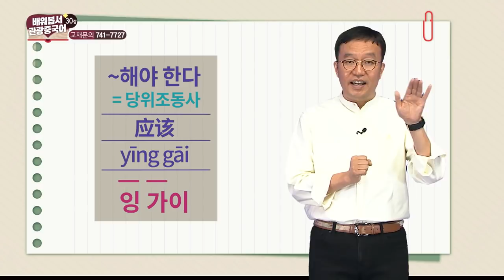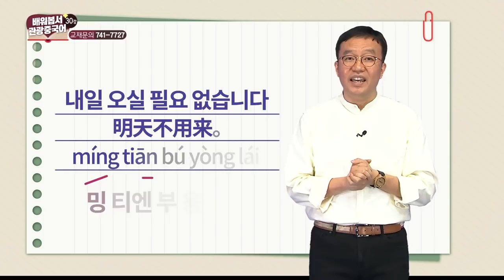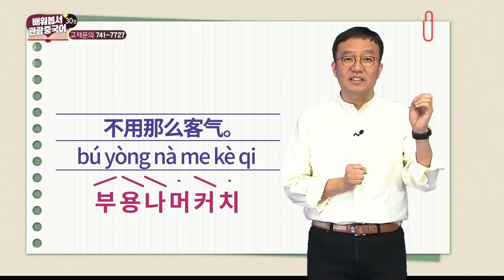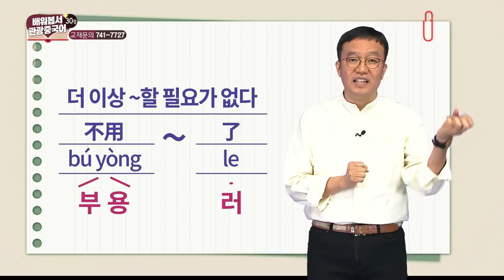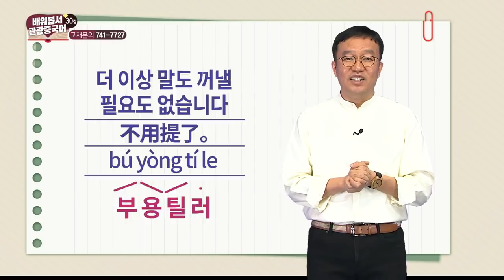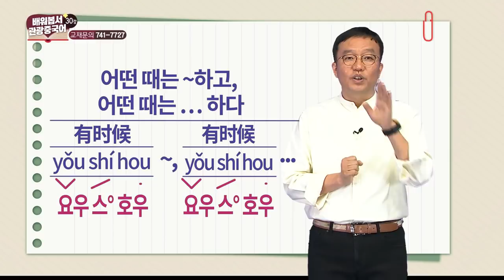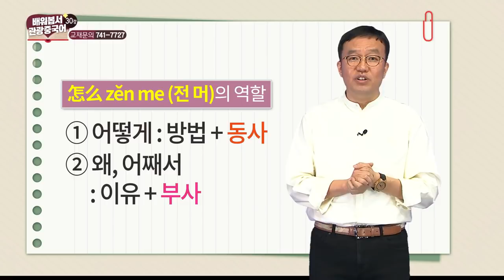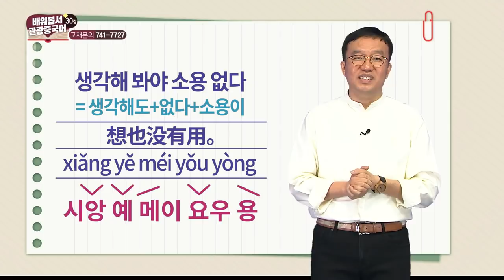2018 배워봅서 관광중국어 - 30강